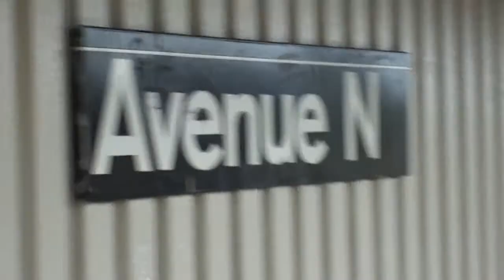179th Street Bound R160A-1 (F) Train @ Ave N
179th Street Bound R160A-1 (F) Train @ Avenue N (Next stop Bay Parkway)
B9 Bus down stairs